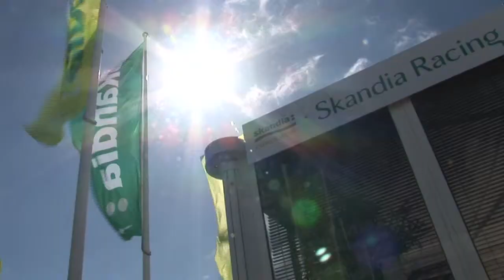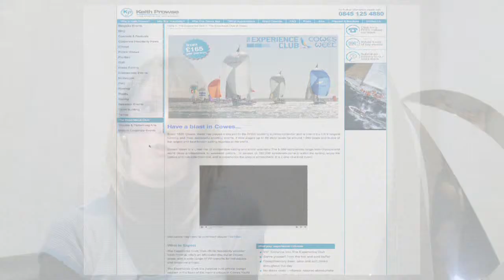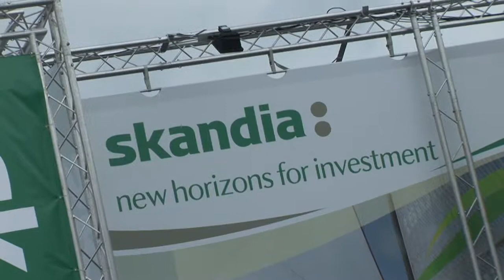Cowes Week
Cowes Week is the oldest sailing regatta in the world, and companies bring clients to experience the atmosphere and offer them a chance to get involved in the sport; Michelle Warner spoke to Island Business Online about the hospitality opportunities Cowes Week can offer.